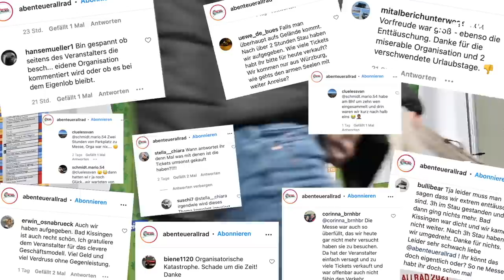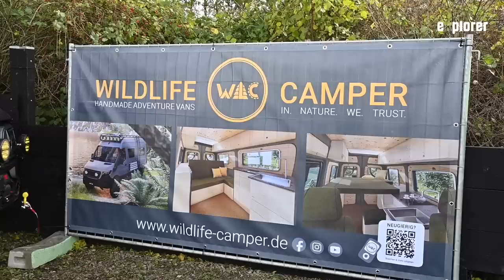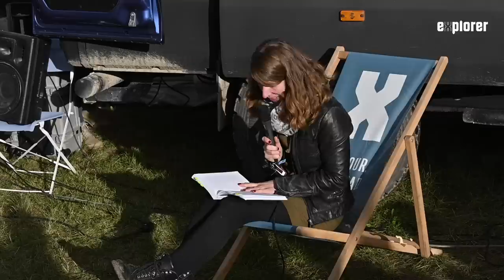Offroad Messe Abenteuer & Allrad 2021: Rückblick & Messe-Neuheiten (w/ Eng Subs 🇺🇸🇬🇧)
Wir haben uns auf der Abenteuer & Allrad Messe umgesehen und stellen euch die Highlights und neuen Trends aus der Szene vor!

Die Messe startete mit so manchen Schwierigkeiten...Ob es sich dennoch gelohnt hat, erfährst du im Video! 😉

► Neu in der Overlanding-Szene? Hier gibt's unser Einsteiger-Magazin